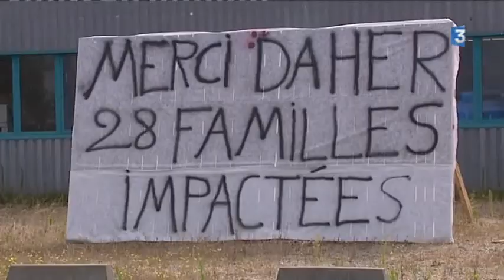Daher valves 28 licenciements